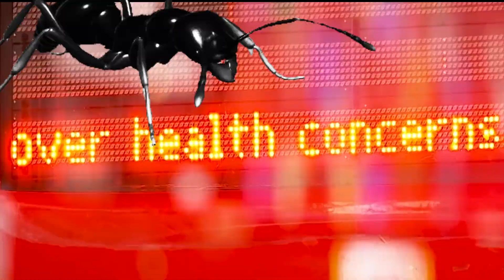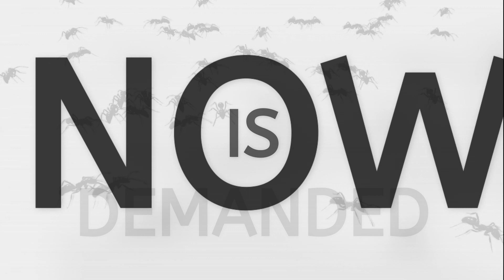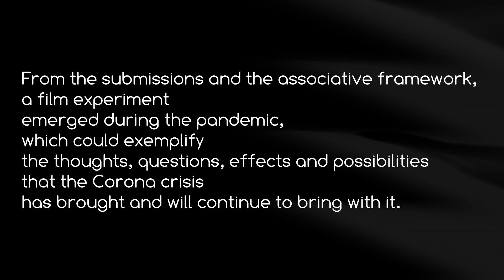The Orb - Slave Til U Die (Water Boarding) - Andy Falconer Remix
Concept and idea: Dirk Gerigk -- bs-films.de

From the submissions and the associative framework, a film experiment emerged during the pandemic, which could exemplify the thoughts, questions, effects and possibilities the Corona crisis has brought and will continue to bring with it.

A possibility of a form of expression, art becomes an additional means of communication in order to share them and make them tangible in a cinematic public space.

Thank you for all the submissions:
Scott Powell, Michael Thomas, Elliott Wall & Mrs Wall, Joe Hannah, Sarah Norton, Henrik Carstens, David Allen, Eörs Om Börsöm, Drake Reno, Josh Humble, Marc Jarvis, Marcus Johnson, Lux Looper.